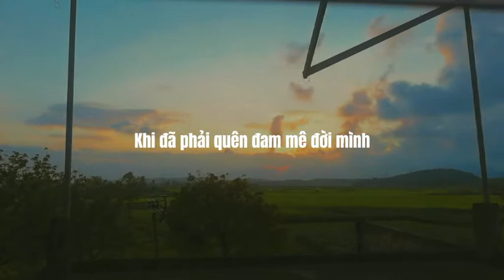Sao cha không :Ris FM35